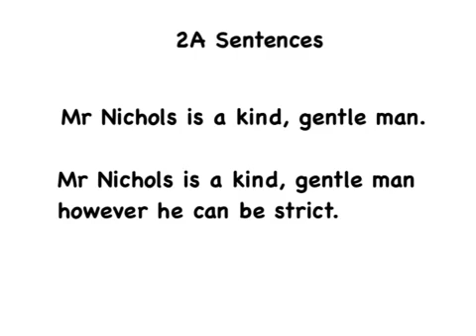Year 5 - Explaining 2A Sentences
Two Year 5 pupils using Explain Everything to demonstrate how to write a 2A sentence. In addition, they explain how to further improve their work by using connectives.